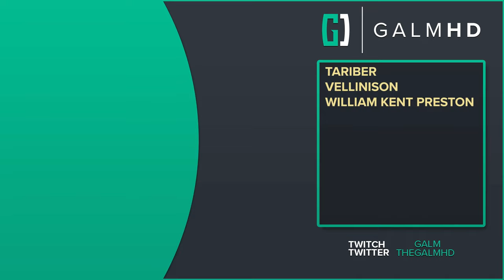[21] Exclusion Excursion (Let’s Play Pacific Drive [PC] w/ GaLm)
🎮 Pacific Drive🎮
“What is Pacific Drive?”

You can get Pacific Drive on PC and PS5